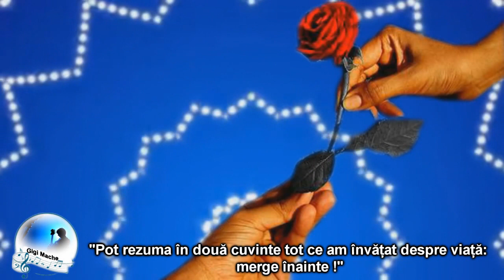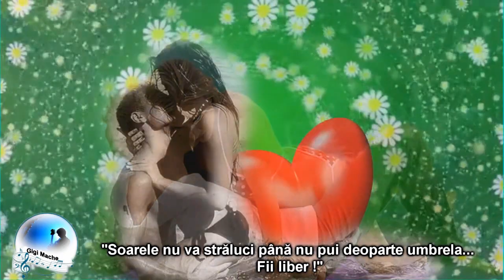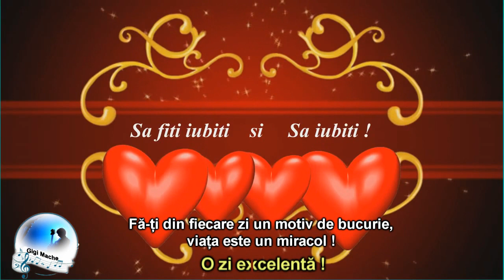O zi excelentă !